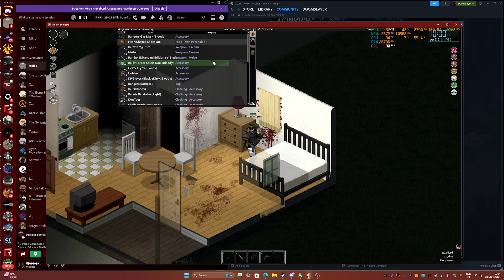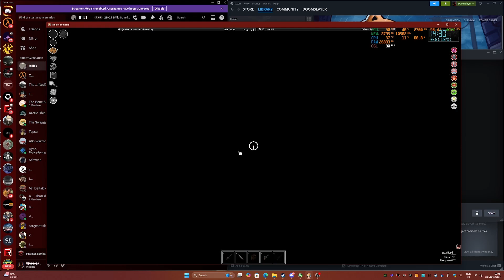Sacrificial Base Defense MP Solo'd - Project Zomboid - 13900k RTX 4090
When I ran out of ammo, my goal was to make it to the police station; in hopes of more bullets. Which I did, I accomplished that - I got to the police station, but the zombies made everything difficult; especially when they somehow home in on your location. When I returned to the base 2 days later in-game; it was all cleared out. Only stragglers were left, with no damage to the base. I pushed my character to her limit, to the point of not being able to run/jog anymore and then some. It was bound to get me.

 I'm okay with that, I was a worthy sacrifice.

Since I upload tech videos here, here are my specs. This was on a server I hosted with friends.

Desktop PC
CPU: Intel I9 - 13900K 5.7-5.9 P-Cores, 4.7-4.8 E-Cores
RAM: GSKILL Trident Z Royal 4400MHz CL19 64GB (4266 Gear1)
GPU: MSI SUPRIM X Nvidia RTX 4090
Running off an M.2 SSD - WD Black SN850